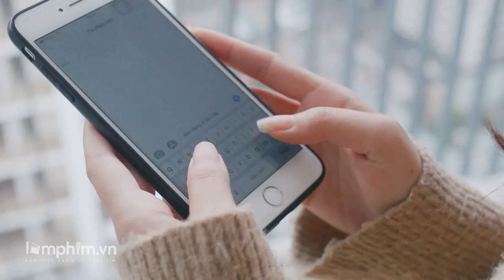nhắn tin lưỡng lự anh đang ở đâu1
Một sản phẩm của Lamphim.vn

Vui lòng ghi rõ bản quyền khi Re-Up

TP. Hà Nội : P.2411, Tháp A Tòa nhà Thống nhất Complex, 82 Nguyễn Tuân, Q.Thanh Xuân, TP Hà Nội

TP . Hồ Chí Minh :L2-34.03 – Landmark 2 – Vinhomes Central Park: 208 Nguyễn Hữu Cảnh, Phường 22, Quận Bình Thạnh, TP Hồ Chí Minh

Hotline :

Tư Vấn
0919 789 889 ( Miền Bắc )

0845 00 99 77 ( Miền Nam )